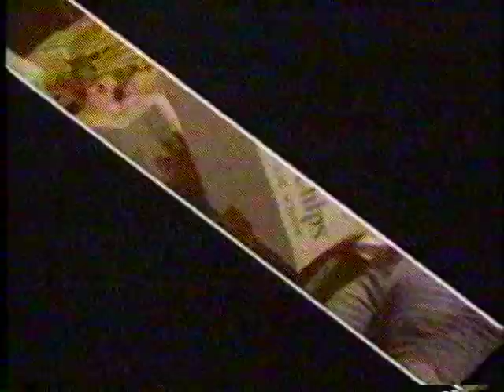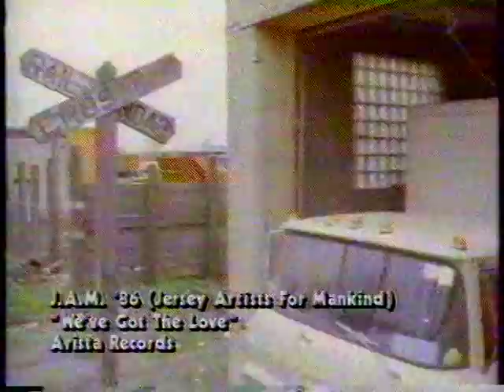We got the love by J.A.M. 86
J.A.M. 86 (Jersey Artist for Mankind) Jersey Shore and other notable artist join to raise awareness for the need to feed the hungry in 1986.

We've Got The Love" written by Joel Krauss and Bob Bandiera.
Produced by Tim Ryan and Garry Tallent.

Vocal Solos: Joel Krauss, Harry Filkin, George Theiss, Southside Johnny Lyon, Nils Lofgren, Glen Burtnik, Lance Larson, Vincent Daniele, Bob Bandiera, J.T. Bowen, Ricky Collins, Carolyne Mas, Vinnie Talerico.

Instrumental Solos: Buce Springsteen, David DiPietro, Garry Grant, Clarence Clemons.

The J.A.M. Band:
Bob Bandiera-Guitar
Ernest "Boom" Carter-Percussion
David DiPietro-Guitar
Harry Filkin-Guitar
Bob Hammerstone-Guitar
Ed Iglewski-Bass
Kevin Kavanaugh-Keyboards
Joe Norosavage-Synthesizers
Tim Ryan-Strings
Joe Sweeney-Guitar
Max Weinberg-Drums

The J.A.M. Horns:
Frank Elmo-Sax
Mac Gollehon-Trumpet
Richie LaLamba-Trombone
Tom LaBella-Sax
Ron Lankone-Fluegelhorn
Ed Manion-Sax
Pete Maurer-Trombone
Mike Spengler-Trumpet

The J.A.M. Singers: Karl Frey, Alice Leon, Lonesome Bob, Patti Maloney, George Meyer, Jim Monoghan, Wayne Oliver, Gary Shaffer, Deena Shoshkes, George Signore, Mark Tornillo, Ben Vaughn, Charlie Warwick, and featuring the 450 Voice J.A.M. '86 Choir, recorded at the Stone Pony, Asbury Park, N.J.

The video starts off with an opening by Martha Quinn and a short interview with Max Weinberg